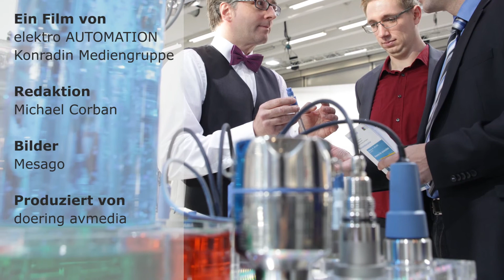25 Jahre SPS IPC Drives – das Zusammenspiel der Disziplinen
Anlässlich des 25. Geburtstags der Messe SPS IPC Drives sprach die elektro AUTOMATION mit Experten über das Thema der interdisziplinären Zusammenarbeit – gefordert unter anderem im Rahmen der Industrie 4.0. Es diskutieren: Dr.-Ing. Peter Adolphs (Ausstellerbeirat), Dr.-Ing. Thomas Bürger (VDMA), Prof. Dr.-Ing. Georg Frey (Kongresskomitee), Daniel Huber (ZVEI) und Johann Thoma (Mesago Messe Frankfurt).